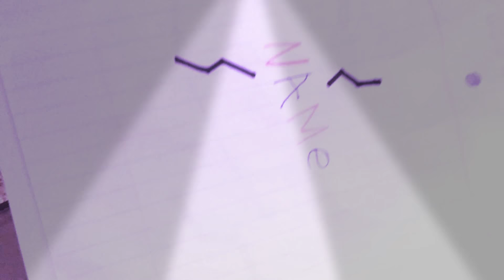An intro made by a three year old